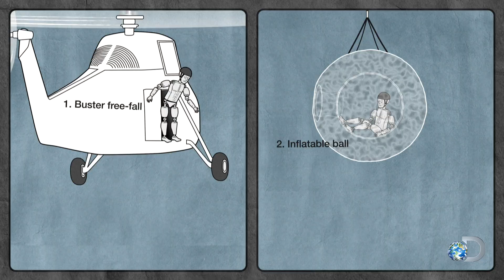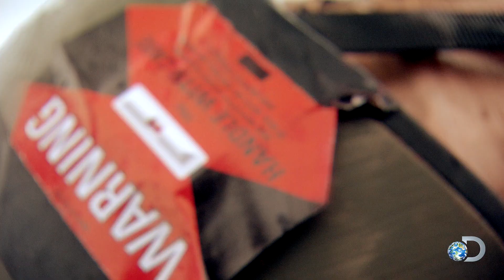Buster's Ball Drop MiniMyth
When MythBusters fans ask can a hamster ball break Buster's fall, Adam and Jamie are more than willing to put the theory to the test! Find out whether or not a hamster ball can help Buster to escape injury.

Did you miss the latest episode of MythBusters?  Catch up on Discovery GO!